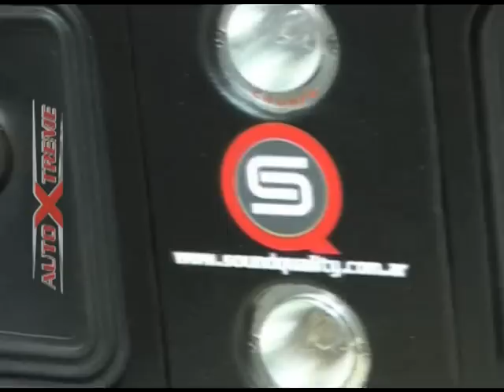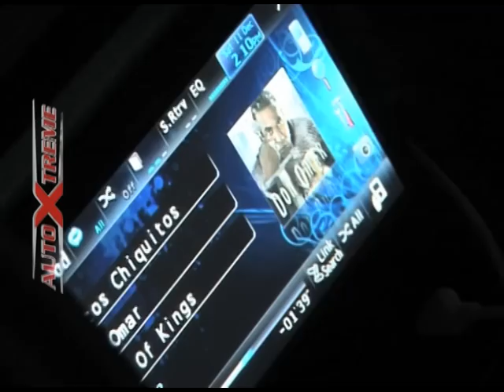AUTOXTREME PGR 41 BLO 3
Ya llegamos a nuestro último bloque del programa de autoXtreme!! En nuestro primer bloque compartimos la EXPO SOLIDARIA DE CASEROS 2010, en nuestro segundo bloque desfrutamos con la gente de CHIP RACING una noche de puras aceleradas y tambien viajamos al SIME SHOW 2010 en LAS VEGAS.

Para terminar visitamosEL SHOWROOM de la firma SOUND QUALITY donde compartimos el armado de un audio extremo con productos de primericima calidad.
¡¡No se lol pierdan!!